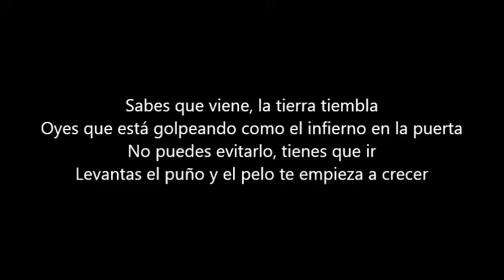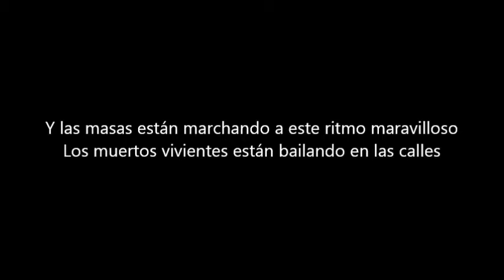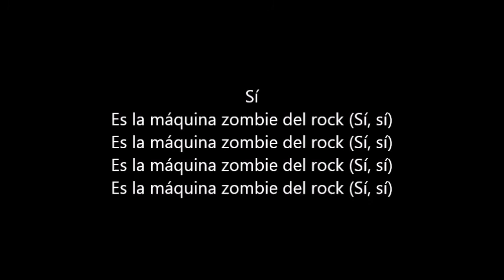Lordi - ZombieRawkMachine (Sub Español)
"MáquinaZombieDelRock"
Canción del álbum "Babez For Breakfast" de Lordi